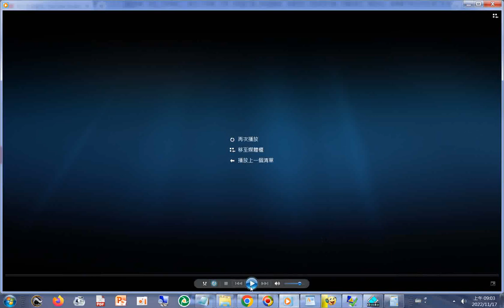義理 (搜尋#元史 第二部 P.2004...)